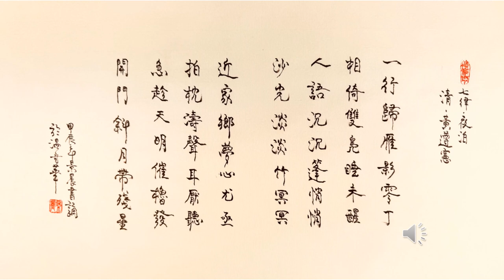【景晨書誦】《七律· 夜泊》（清· 黃遵憲）20240908（歡迎訂閲）